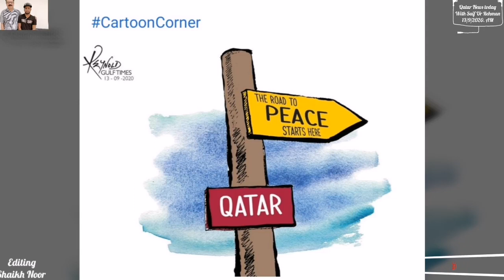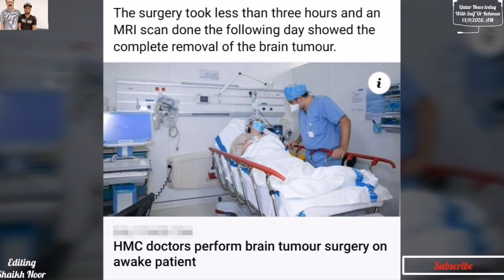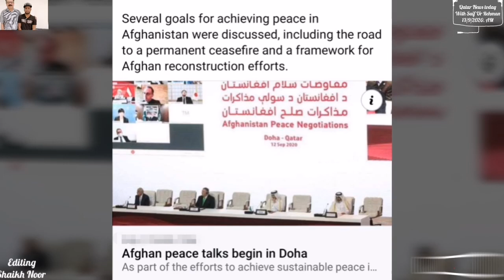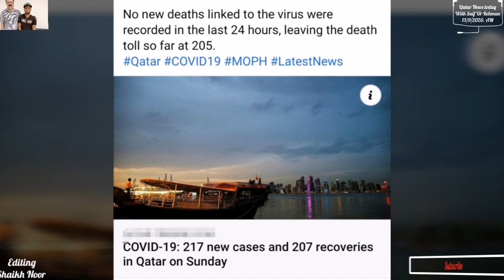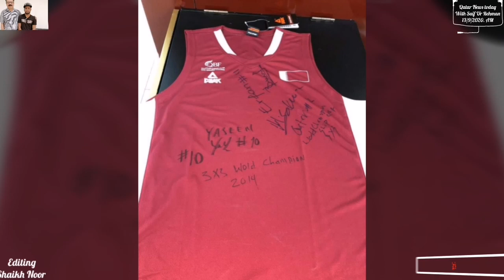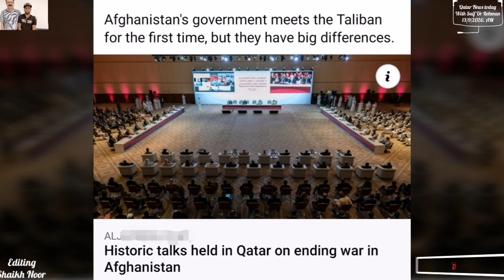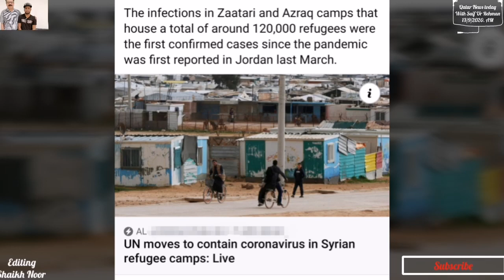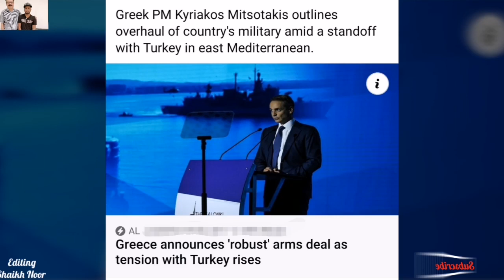Qatar News today 13/9/20, Qatar's Deputy Prime Minister and Minister of Foreign Affairs HE Sheikh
Qatar's Deputy Prime Minister and Minister of Foreign Affairs HE Sheikh Mohammed bin Abdulrahman Al Thani presented US Secretary of State MikePompeo with a jersey of Qatar's national basketball team, which won the 2014 FIBA 3x3 World Championships held in Russia.The jersey contained the signatures of the players.

Several goals for achieving peace in Afghanistan were discussed, including the road to a permanent ceasefire and a framework for Afghan reconstruction efforts...!

The US secretary of state affirmed that his country supports Afghanistan that is "sovereign", "united" and "representative of all" and at peace with itself and with its neighbour's..!

“Bilateral trade is £7bn a year and growing. The UK buys more LNG from Qatar and is exporting more to Qatar than ever before."..!

Al-Sharqi said a large number of people, government, public and private agencies will easily get an access to these online training courses that depend on the use of modern technologies...!

An estimated 2,000 units were concentrated in Lusail, The Pearl and West Bay...!

The food dispute centres on the EU's refusal so far to grant Britain ‘third country’ status, which acknowledges that nations meet basic requirements to export their foodstuffs to Europe...!

The Ras Abu Aboud Stadium is fast taking shape in Qatar. Modified shipping containers are being used to construct the stadium in Doha for the 2022 FIFA World Cup Qatar. The 40,000-seat venue will be entirely dismantled and repurposed after the world cup.

The Military Police Command in Qatar celebrates the graduation of the 1st Infantry Military Police Commander course...!